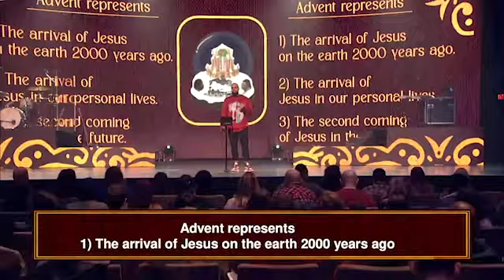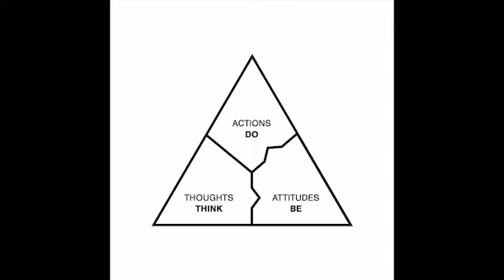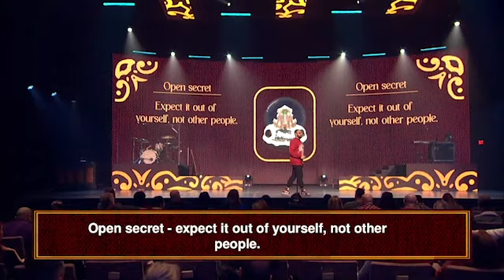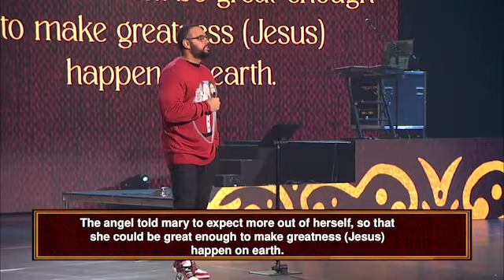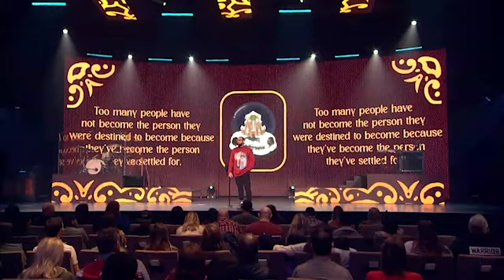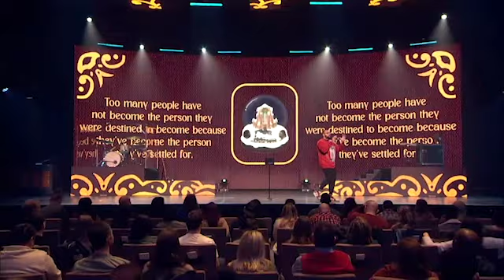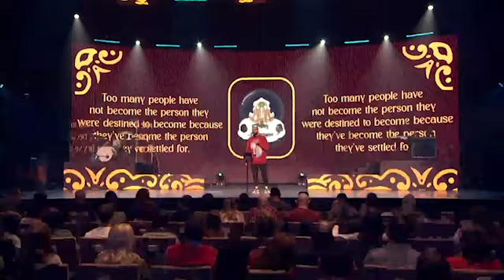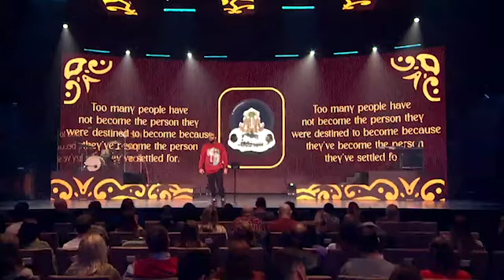The Journey of Christmas WK 2 "The Advent Of Greatness" | Josh Craft | Sermons